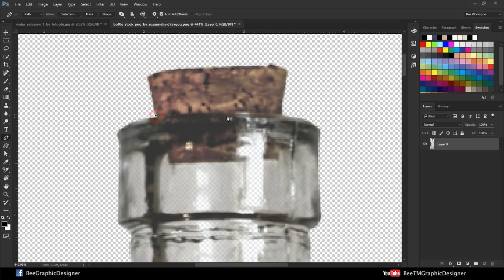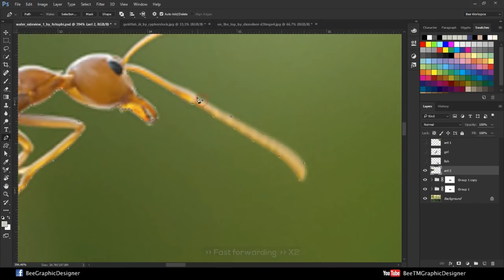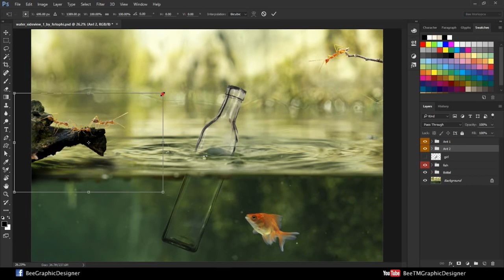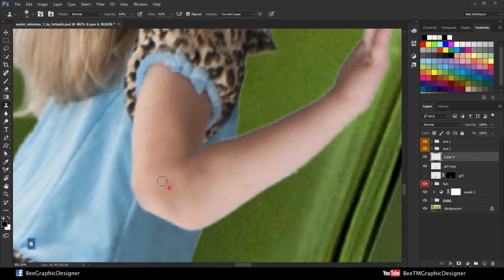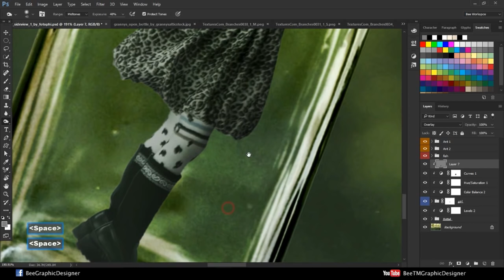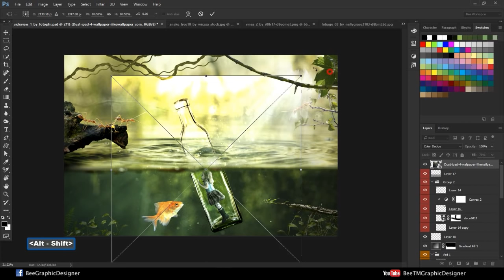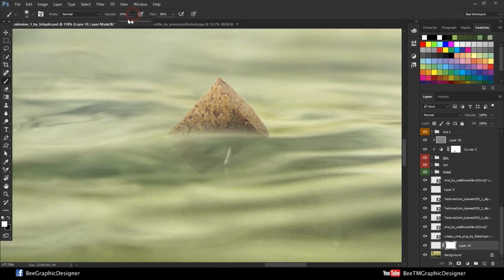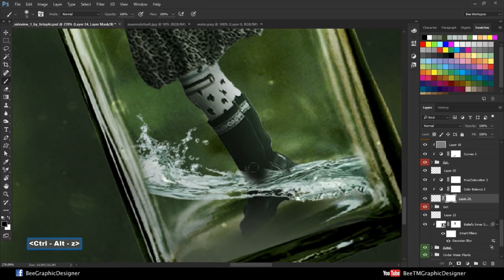Amazing Photoshop manipulation Tutorial : Life Inside Bottle | Surreal Girl Underwater Scene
Amazing Photoshop Photo-manipulation Tutorial  "A Girl Seeking her hopes under the water" Manipulation Scene In Photoshop cc

Inside Tutorial
Transparent Bottle : 0:30 to 6:10
Ant : 7:29 to 12:07
Gold Fish : 12:22 to 13:54
Ant 2 : 14:10 to 16:30
Girl : 19:05 to 34:26
Light & Color adjustment : 34:40 to